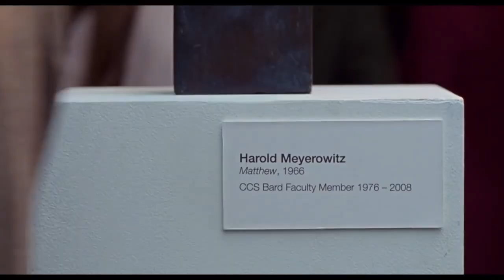Paul Thomas Anderson on Adam Sandler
Paul Thomas Anderson reacts to the work of Adam Sandler.

Sources: The Bill Simmons Podcast, The A24 Podcast
Apple: